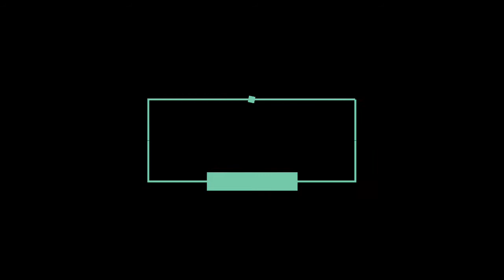Satna Diocesan Youth Commission, Eparchy of Satna, JIVANT VACHAN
Dec. 03, 2020, St Mark 6:7-13